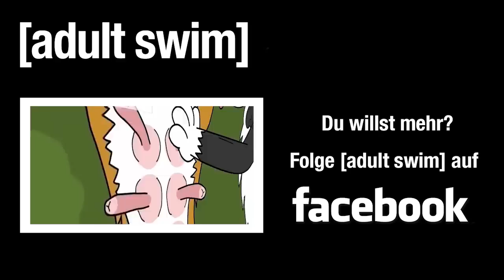Flavor Flav | The Eric Andre Show | Adult Swim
Flavor Flav hat Beef mit Eric Andre!

[adult swim] gibt's auf Netflix und täglich ab 23:25 Uhr auf TNT Comedy!